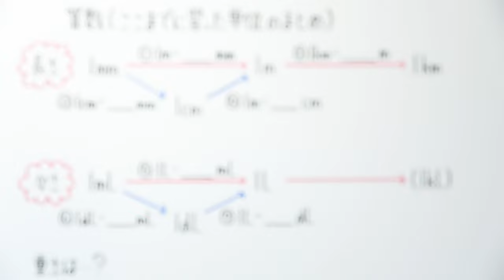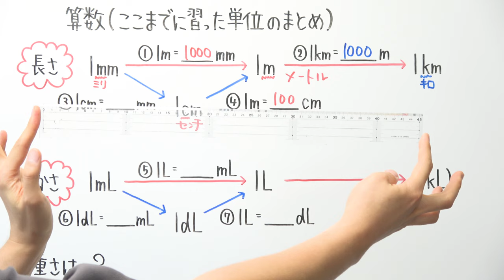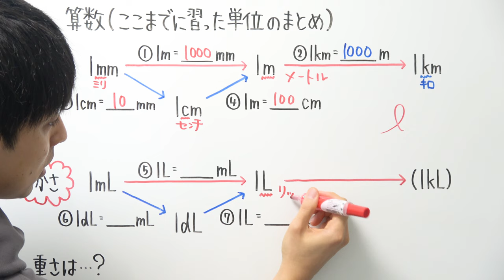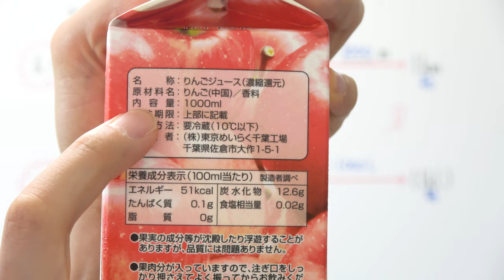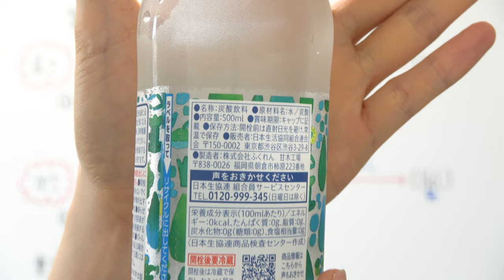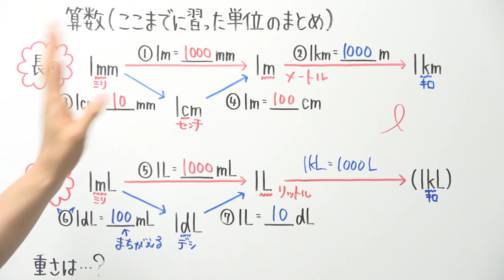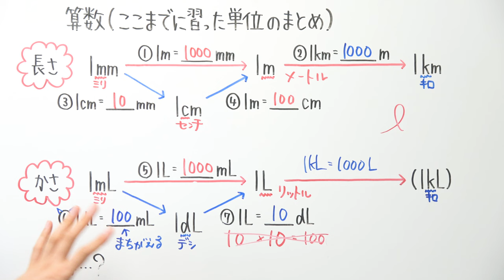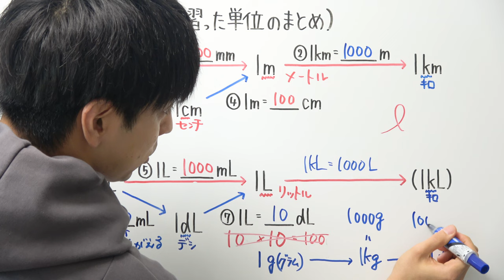【小3算数-31】単位のまとめ